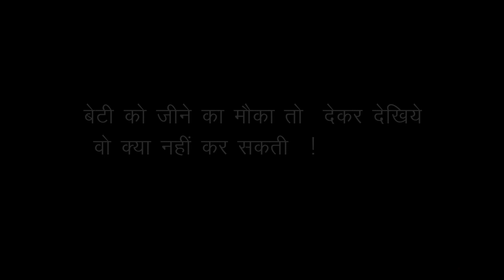Mogra Dancer | BETI BACHAO - BETI PADHAO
A short film on save girl child